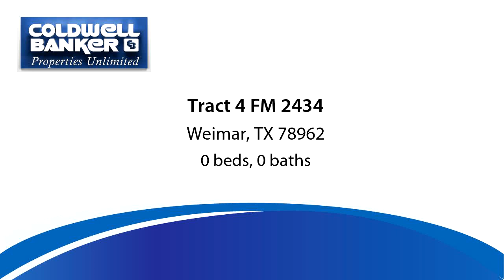Lots And Land for sale - Tract 4 FM 2434, Weimar, TX 78962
Just what you have been looking for in Colorado County! Beautiful 28 +/- Acres with easy access to I-10 while still being secluded in the country. Great elevations, views, trees and creek.This unique 28+/- acre tract has it all! Rolling terrain, tons of wildlife, an AG EXEMPTION already in place to keep taxes low, heavily wooded along the creek line, Scattered oaks in the remainder areas, and ready for you to build your dream house or barndominium! Native grasses and hay are abundant.The views are absolutely amazing! Call for viewing or to take a tour of this great ranch!Seller reserves all minerals and waives rights of ingress and egress. No current mineral lease. No drilling or pipelines on subject property.

Bedrooms: 0
Bathrooms: 0.00
Square Feet: 0
Price: $264,600

03/01/2019 05:43:28 am

Last modified: